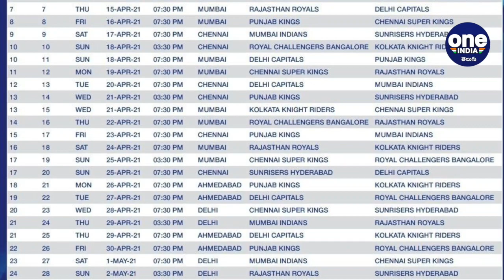IPL 2021 Schedule : No Home Advantage For Any Team - Neutral Venues | 6 Venues, No Spectators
IPL 2021: The BCCI announced the full schedule for IPL 2021, to be held entirely in India. Ahmedabad, Mumbai, Kolkata, Delhi, Chennai, and Bengaluru will be hosting the 52-day tournament which will have 60 matches overall. The 14th edition of the Indian Premier League will see one of the biggest change ever in the IPL history. All the matches of IPL 2021 will be played at the Neutral Venues and their will be no home advantage for any IPL franchise.

అభిమానులు ఎంతగానో ఎదురు చూస్తున్న ఇండియన్ ప్రీమియర్ లీగ్(ఐపీఎల్) 2021 సీజన్ షెడ్యూల్ వచ్చేసింది. అందరూ ఊహించనట్లుగానే ఏప్రిల్ 9 నుంచి భారత్ వేదికగానే ఈ క్యాష్ రిచ్ లీగ్ అలరించనుంది. ఈ మేరకు భారత క్రికెట్ నియంత్రణ మండలి(బీసీసీఐ) ఆదివారం అధికారికంగా ఓ ప్రకటనను విడుదల చేసింది. కరోనా నేపథ్యంలో ఈసారి లీగ్‌ను 6 నగరాలకే పరిమితం చేయగా.. ఈ జాబితాలో హైదరాబాద్‌కు చోటు దక్కలేదు. కరోనా కారణంగా గత సీజన్ యూఏఈ వేదికగా జరిగిన విషయం తెలిసిందే.